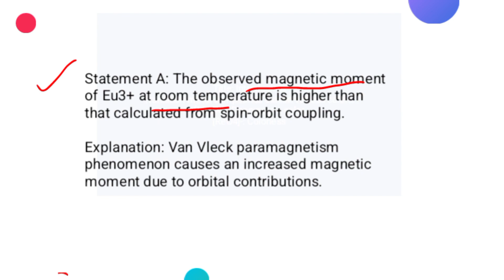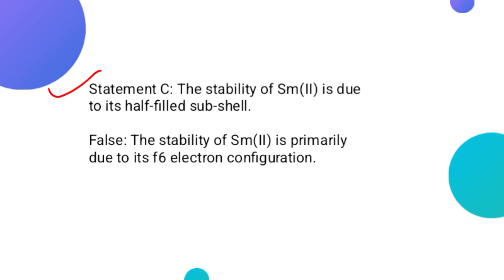Understanding Lanthanides: Sorting Fact from Fiction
This PowerPoint presentation aims to provide a comprehensive understanding of the properties and characteristics of lanthanides. It addresses a series of statements related to lanthanides and evaluates their validity. The content covers topics such as the magnetic behavior of Eu3+ ions, the acidity of lanthanide oxides, the stability of Sm(II) ions, and the separation of lanthanide(III) ions through ion exchange chromatography. By exploring each statement and revealing the correct answers, this presentation will clarify common misconceptions and provide valuable insights into the unique properties of lanthanides. Whether you're a student, researcher, or simply interested in chemistry, this presentation will enhance your knowledge and appreciation of these fascinating elements.

🟠CSIR NET/JRF Chemistry
      2015
🟠CSIR NET/JRF Chemistry
      solutions
🟠CSIR NET/JRF Chemistry
      previous year paper
🟠CSIR NET/JRF Chemistry
      exam preparation
🟠CSIR NET/JRF Chemistry
      question paper analysis
🟠CSIR NET/JRF Chemistry
      solved questions
🟠CSIR NET/JRF Chemistry
      study material
🟠CSIR NET/JRF Chemistry
      practice questions
🟠CSIR NET/JRF Chemistry
      exam tips
🟠CSIR NET/JRF Chemistry
      coaching
🟠CSIR NET/JRF Chemistry
      mock test
🟠CSIR NET/JRF Chemistry
      exam strategy
🟠CSIR NET/JRF Chemistry
      preparation guide
🟠CSIR NET/JRF Chemistry
      study resources
🟠CSIR NET/JRF Chemistry
      online tutorials
🟠CSIR NET/JRF Chemistry
      exam techniques
🟠CSIR NET/JRF Chemistry
      paper discussion
🟠CSIR NET/JRF Chemistry
      question paper solutions
🟠CSIR NET/JRF Chemistry
      video tutorials
🟠CSIR NET/JRF Chemistry
      exam guidance